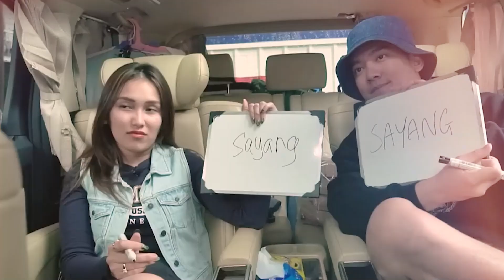Heboh! Ayu Ting Ting Panggil Boy William Sayang, Segera Go Publik?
Ayu Ting Ting dan Boy William kembali memperlihatkan kemesraan mereka ke publik. Dalam video di Instagram Boy tampak Ayu yang keceplosan memanggil sayang pada Boy. Selama ini meski hubungan keduanya dekat namun keduanya belum memperjelas status hubungan mereka hingga membuat para penggemar penasaran. Lantas sudah saling panggil sayang akankah Ayu dan Boy segera go publik soal hubungan mereka?